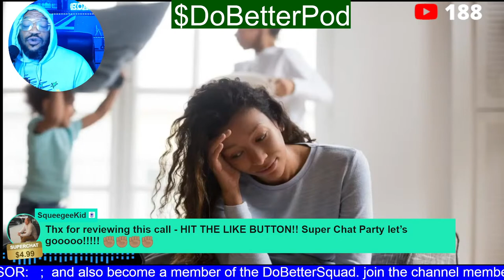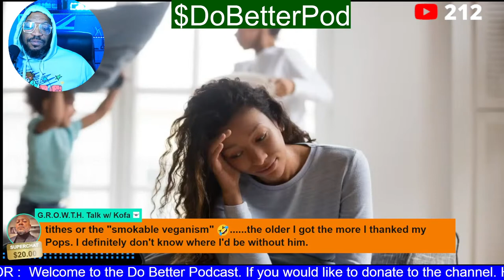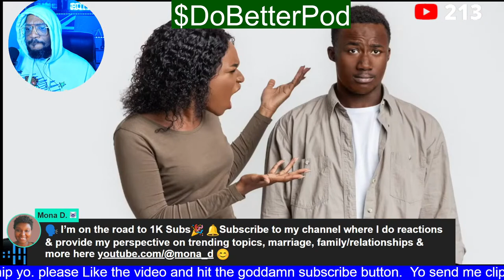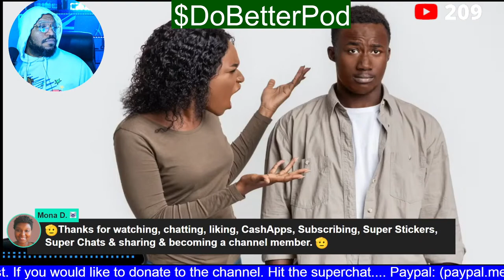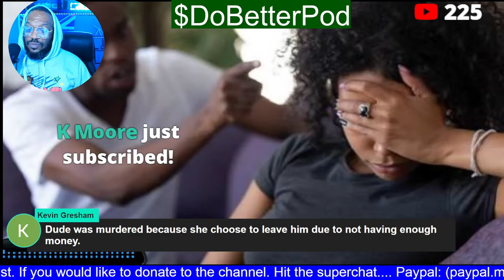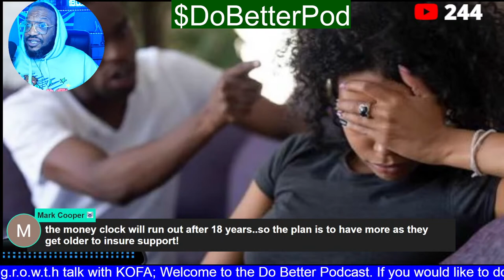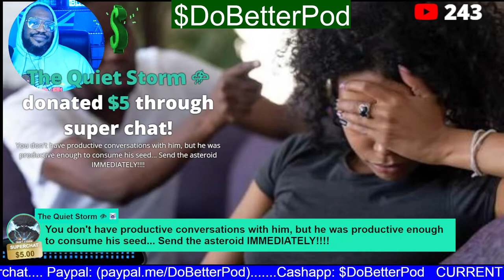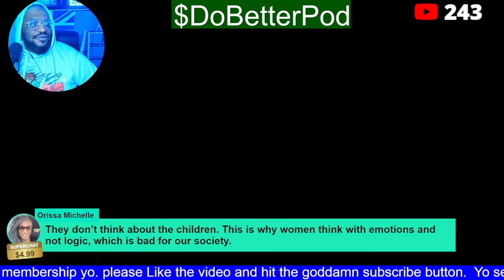Jason Black vs SINGLE MOM.. maybe Jason's best call @TheBusinessBroadcast​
Welcome to the Do better Podcast. back with another reaction. reaction to @TheBusinessBroadcast . he speaks to  a single mom and she reveals her mistakes.. i